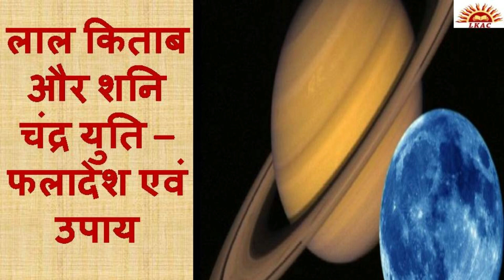शनि चंद्र युति लाल किताब – फलादेश और उपाय|शनि चन्द्रमा विष योग|Lal Kitab Astrologer Vikas Malhotra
वैदिक ज्योतिष में चन्द्र और शनि का यह योग विष योग के नाम से प्रसिद्ध है। इस का कारण ज्योतिष में शनि ग्रह को जहर का कारक माना जाना है। चन्द्र पानी का कारक होता है और  जब उसमे शनि का जहर मिल जाता है तो वो जहरीला हो जाता है। इस वीडियो में मैं आपसे शनि चन्द्र युति और लाल किताब का फलादेश और उपाय शेयर कर रहा हूँ।